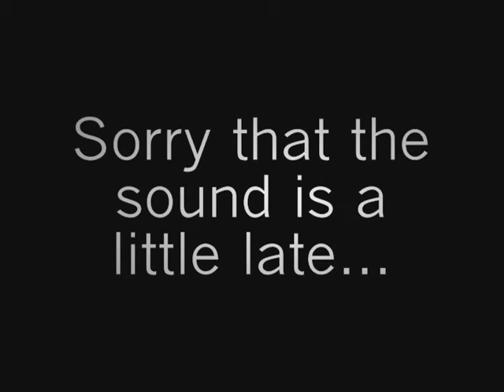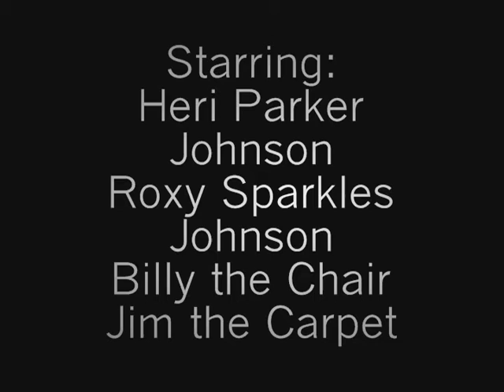Heri :3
My chihuahua/pug mix and my rat terrier/pitbull/jack russel/beagle/wtf is this thing mix :P